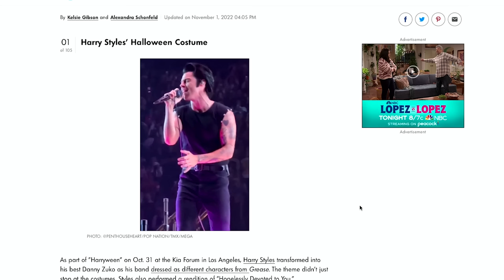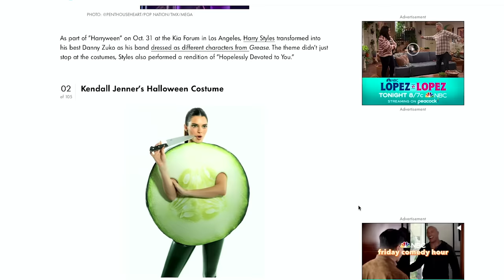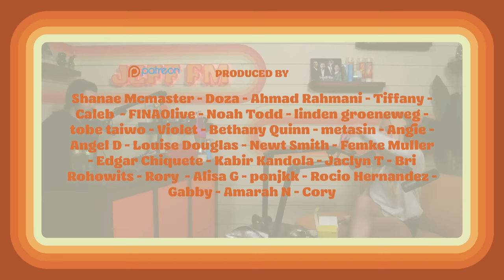STALKER BROKE INTO MY HOUSE | JEFF FM | Ep. 71